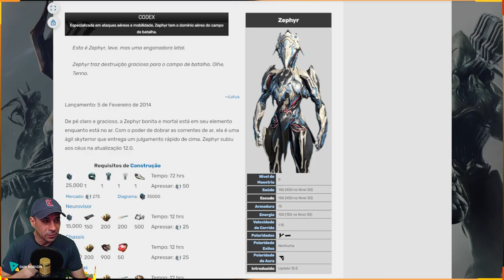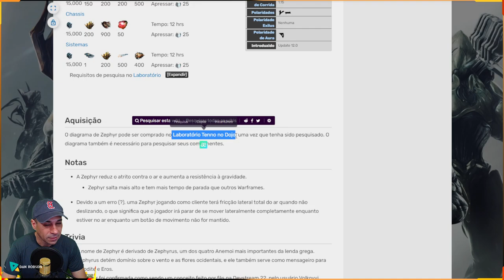WARFRAME - MR0 Build 2x Zephyr Prime para fazer missões de Defesa, Sobrevivencia e Escavação